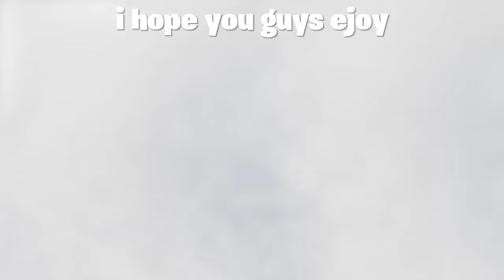Industry baby 🏗 (Fortnite Montage)